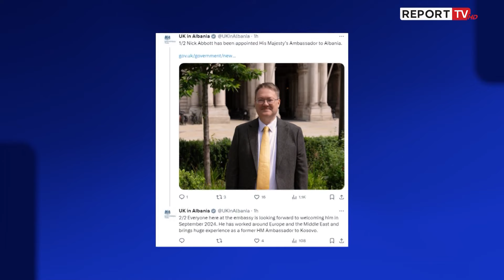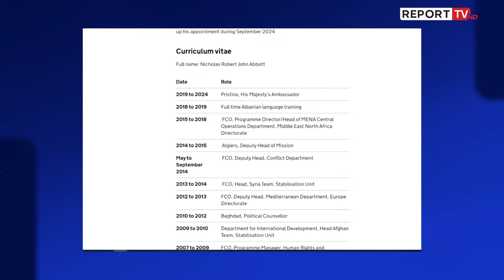Nick Abbott emërohet ambasador i Britanisë së Madhe në Shqipëri